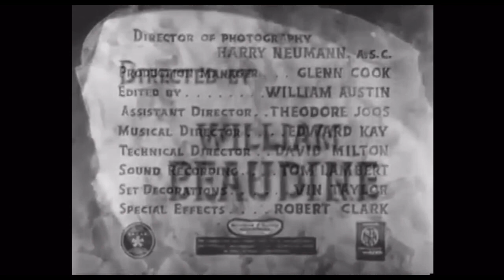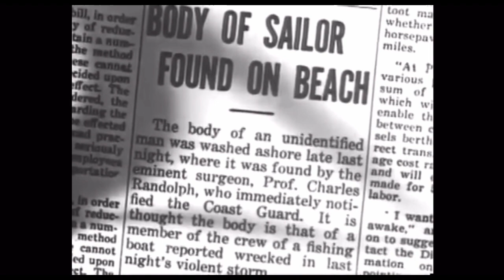The Face of Marble (1946) John Carradine